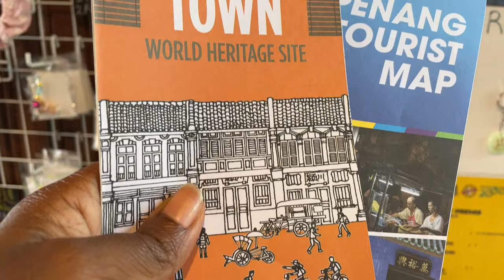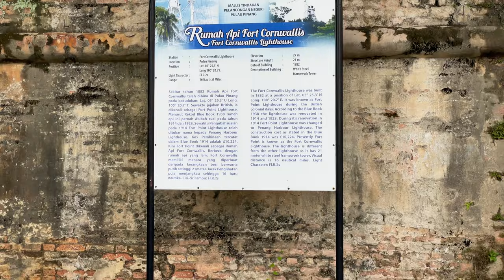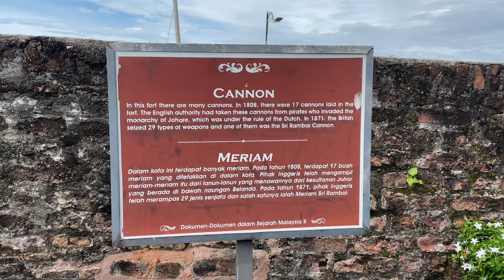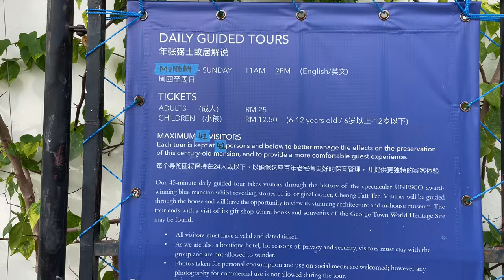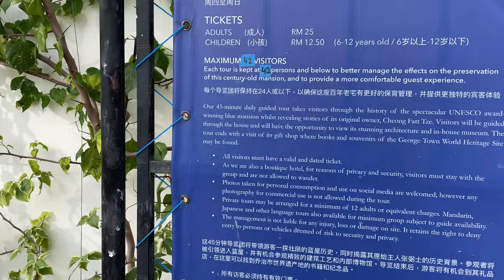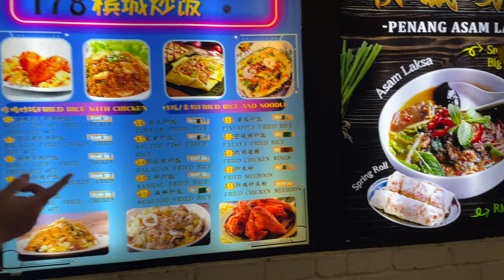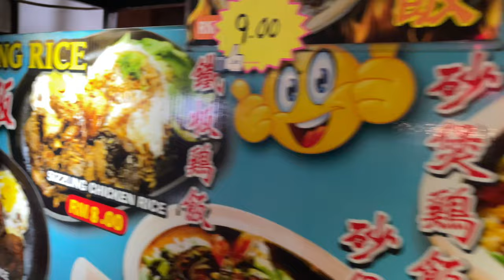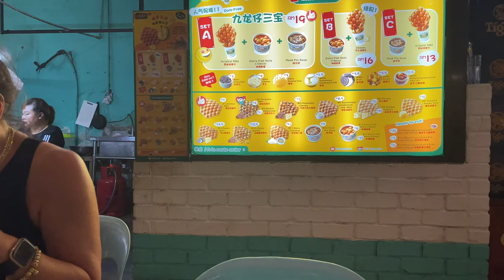George Town Malaysia 2022 | Exploring The Historic UNESCO Sites, First Time Trying Adam Laksa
Canon m50